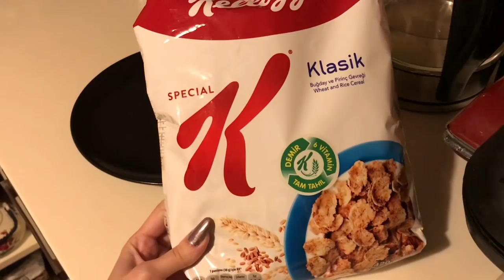EVDE KİLO VERMEK | VLOG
Selam arkadaşlarr bu videomda 1 haftalık bir vlogumu sizlerle paylaşıyorum, bu süreçte kilo vermeye başladım neler yaptığımı size videoda anlatacağım. Videonun en sonunda çok konuştuğum için hızlandırma gereği hissettim umarım beğenirsiniz🖤

Bu videoda kullandığım müzikler:
Müzisyen: Jef